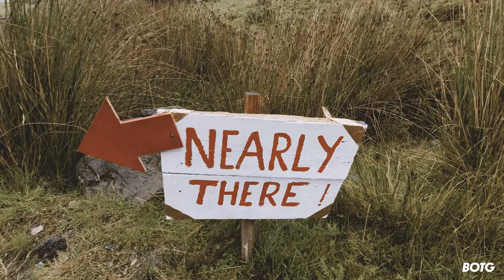Coniston Old Man. Hike No Bike. VW Transporter Weekend. 1 of 2.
Lets hike up towards Old Man Coniston in the Lake District, Staying out in a VW Transporter, it's my first time driving and staying over night, how does it feel? Lets find out in this 2 part Hike no Bike Vlog adventures in the Coniston area in the Lake District.

My channel is all about EMTB, MTB trails and finding you the best places to ride, all my rides include GPX downloads.
Videos are released Tuesdays every week.

BRAND Ambassador @fkd_life
OFF WITH CODE : BOTG15

// Currently looking a new career or job associated with the great outdoors? can you help? tv presenter? community bike manager? sponsored van life?

⚙️ Northwave Clan Shoes
⚙️ DMR Vault v2 Pedals Blue
⚙️ USWE Backpack
⚙️ Zeltauto Adjustable Velcro Straps
⚙️ Evoc Hip Pack Pro
⚙️ Action cam
⚙️ XTiger Gel cycling shorts
⚙️ Inbike Windproof, Waterproof MTB trousers
⚙️ Thule XT Easyfold
⚙️ Thule Carbon Frame Protector for Thule XT
⚙️ Bike Parker
⚙️ Worx Power Washer
Got a location you want me to visit?
Any suggestions on videos?